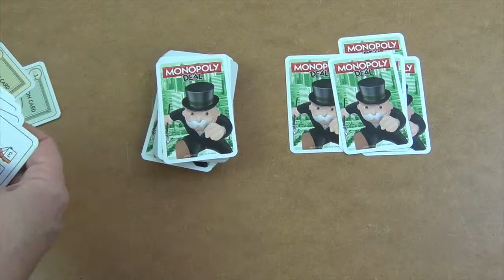Toy review: Stocking fillers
Looking for honest toy reviews to give you the heads up for your Christmas toy list?  Here's a review of four great stocking fillers that won't break your budget this Christmas. Stock media provided by pond5.com

Find more great toy reviews and Christmas gift ideas on Kidspot.com.au or read our story